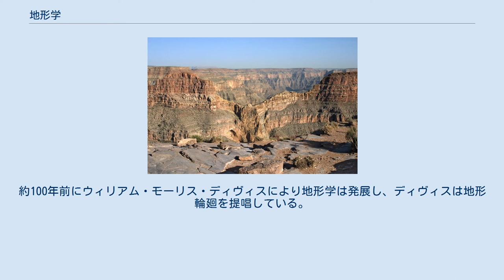地形学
成層火山 地形学（ちけいがく、英語: geomorphology）は、地球の表面上を構成するあらゆる地形の記載・分類・成因などを研究する分野で、自然地理学の一分野でもあり、地球科学の一分野でもある。
 19世紀末期に地質学、自然地理学の一分野としてはじめられ、20世紀後半には独立の学問領域として発展した。
 地形学は、火山地形学、変動地形学、河川地形学、海岸地形学、氷河地形学などの分野をもつ。
 地形の理解のためには、地球表面の形態を理解するとともに、地形の形成プロセスや構成物質、地形の形成史の理解も求められる。
地形学の中でも、地形の形成の原理をもとに地形を理解しようとする学問をプロセス地形学あるいは地形プロセス学（英語: process geomorphology）といい、地形変化を営力（内的営力・外的営力）、地形の構成物質、地形変化の継続時間を検討して地形を定量的に理解しようとする。
一方、地形の形成史をもとに地形を理解しようとする学問を発達史地形学（英語: historical geomorphology）という。
 地形と地形変化については古代から記録されていたが、近代科学として地形学が成立したのは18世紀末である。
近代地形学において当初は地質学との関係性が強かった。
約100年前にウィリアム・モーリス・ディヴィスにより地形学は発展し、ディヴィスは地形輪廻を提唱している。
一方グローブ・カール・ギルバートや谷津栄寿のように、定性的な説明にとどまらずに地形を力学的な説明から定量的に理解しようとする地形学者が近年は増えている。